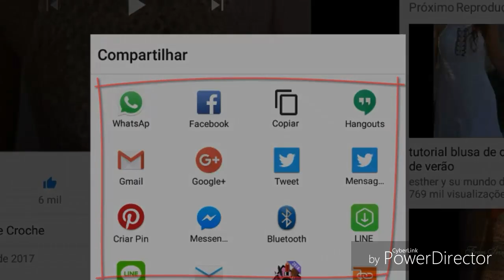DIY CROCHET FOLHA PARA APLICAÇÃO EM PEÇAS PARTE 1 HD